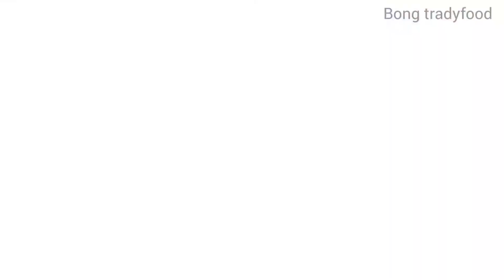ম্যাজিক মশলা,আমিষ নিরামিষ যেকোন রান্নার জন্য।।bhaja masala,bhaja masala bengali.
magic masala for vage non vage recipe. bhaja masala,bhaja masala bengali,bhaja masala for ghugni,bhaja masala for chutney,bhaja masala ingredients,bhaja masala recipe bangla mosla